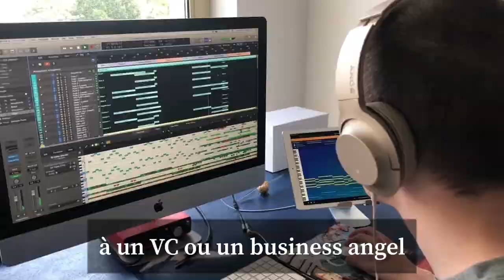Aiva - Pierre Barreau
La start-up Aiva a bénéficié d'une aide financière publique pour un projet d'innovation, grâce à la loi RDI. L'interview de son CEO, Pierre Barreau.